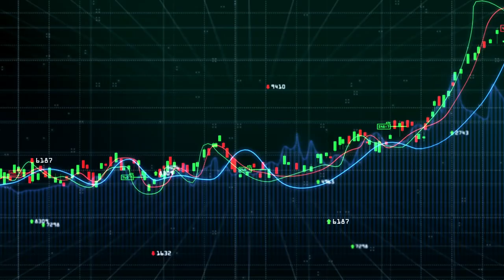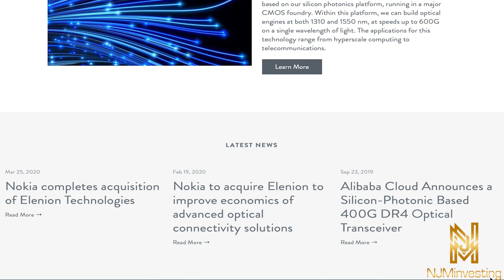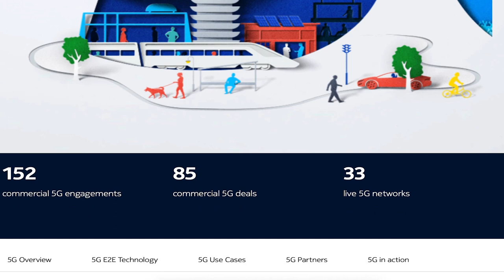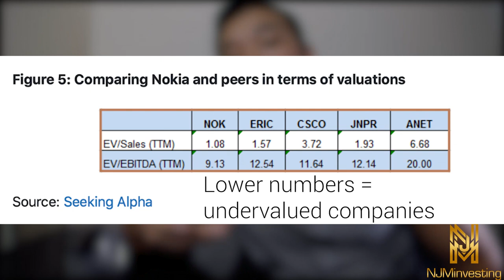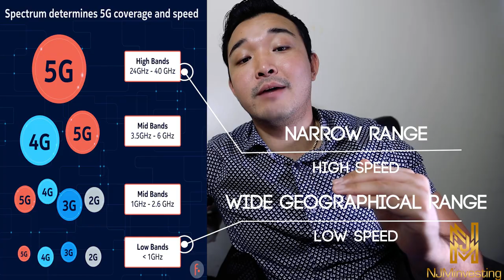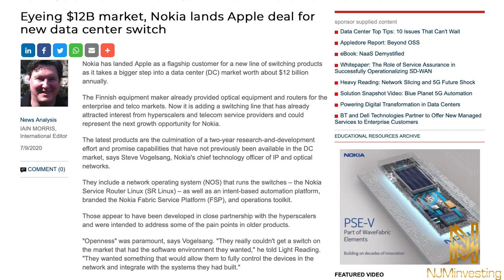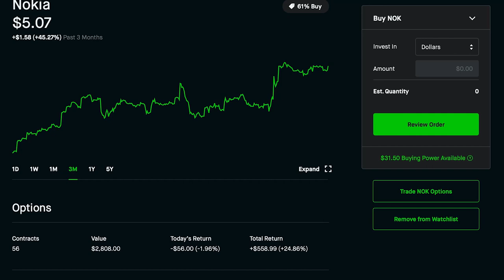Nokia Stock is a Major 5G Player & a STRONG Buy in 2020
Today we're going to be going over how Nokia stock is a major 5G player and why they are a strong buy in 2020. I'll be going over what Nokia is and what exactly they do as a company, why they are going to be a strong player in 5G, go over their recent Quarter 2 earnings report, and give my opinion on why Nokia should be a strong buy for your portfolios in 2020. Timecards & links for my research are provided below!

Timecards:
(0:00) Intro & Overview
(0:45) What is Nokia OYJ? (History & Goals)
(2:36) Nokia's Acquisitions & Recent Moves
(5:04) Nokia's Q2 2020 Earnings Report Highlights
(7:50) Why Should You Buy Nokia Stock?
(11:38) Two Major Positives That Could Move Nokia Stock
(12:37) My Thoughts On Nokia

7. (US 5G Clean Path Initiative)
Acquisitions:
2. (Q2 2020 earnings report)

Have you signed up for Robinhood yet? Get a free stock with this referral

Let's grow together with your investments!

(offers subject to change, some restrictions apply)